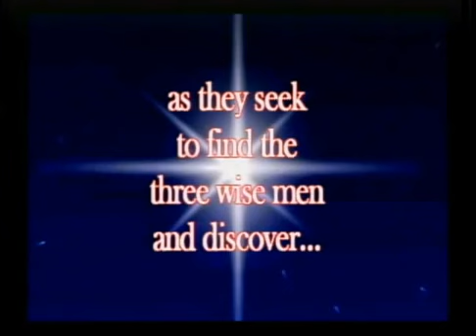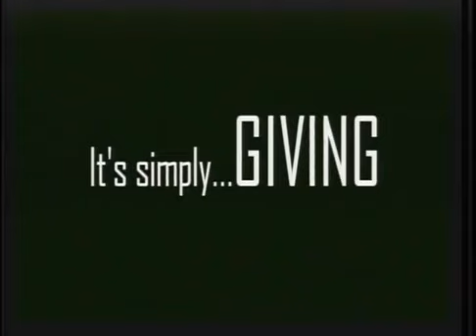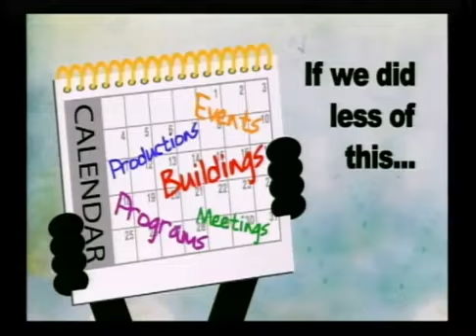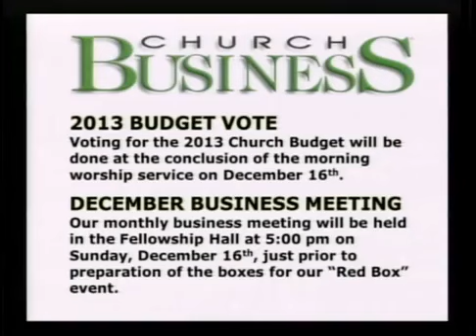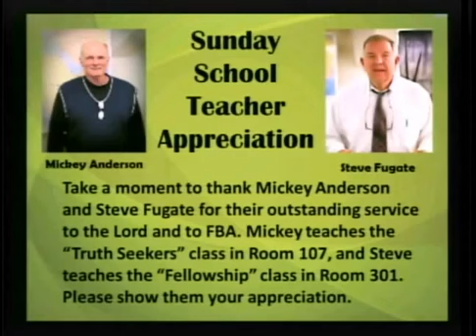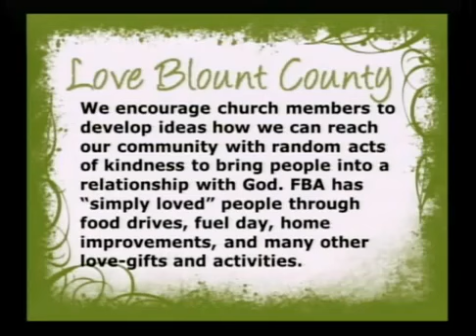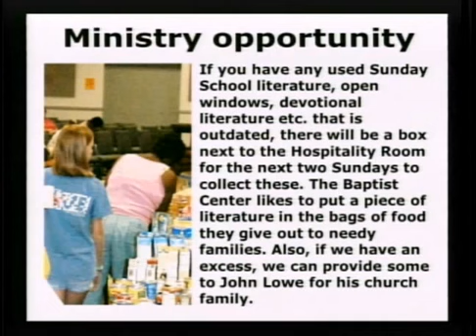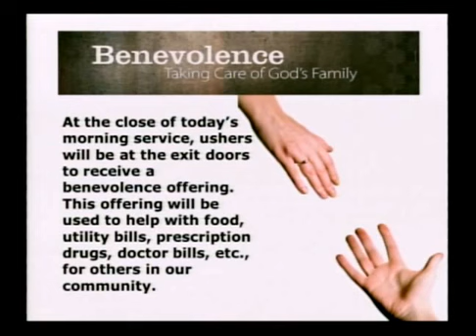Sunday Morning Worship 12/9/12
First Baptist Alcoa